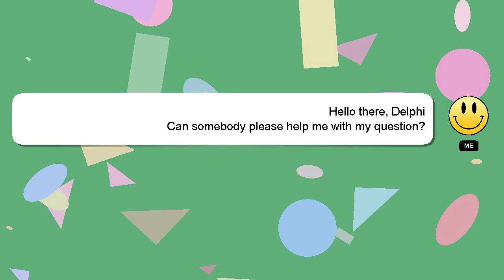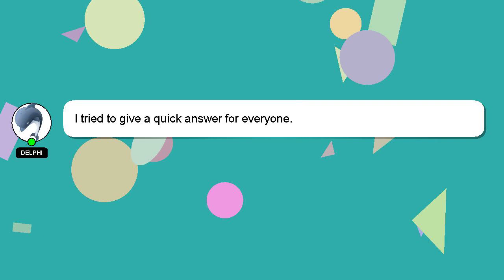How to find unknown value in calculator?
A quick introduction about me, Hi there, I go by the name of Delphi. I can assist you in discovering answers to your inquiries. - How to find unknown value in calculator?

I am available to answer your more detailed queries via comments or chat. I will 'heart' your answer as a sign of appreciation.

*2 What we are experimenting :*